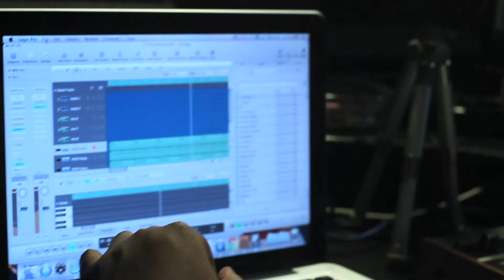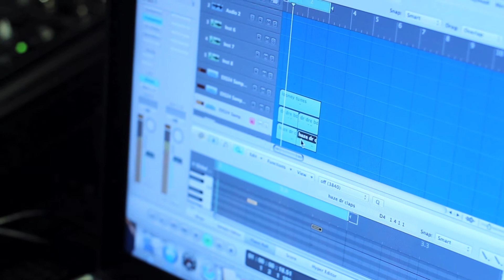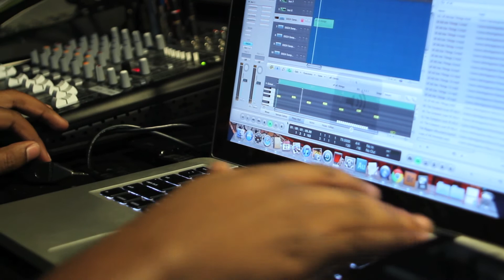Audit-Playa Haze/Part 1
Hip Hop Producer, Beat Junkie, Kasino Gang's own Playa Haze speaks on beat philosophy while demonstrating his craft.

Please Watch in 720 or 1080p, thanks.